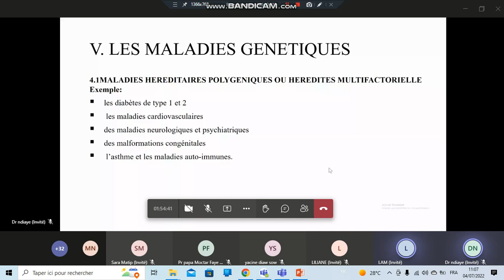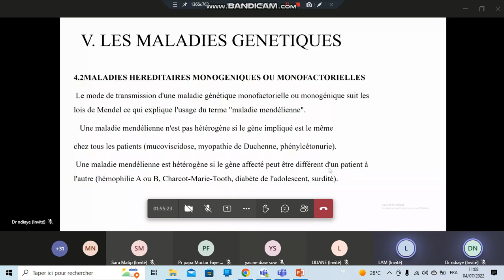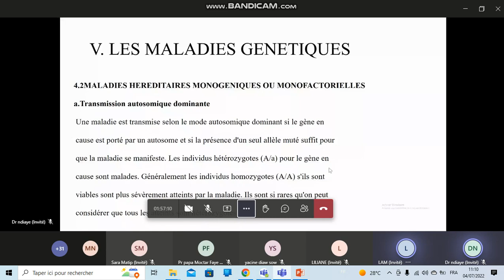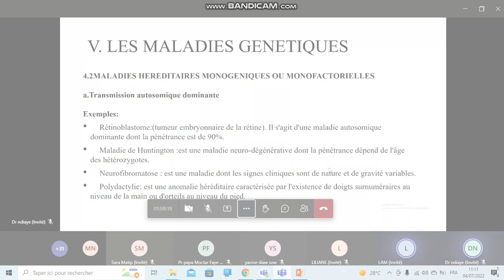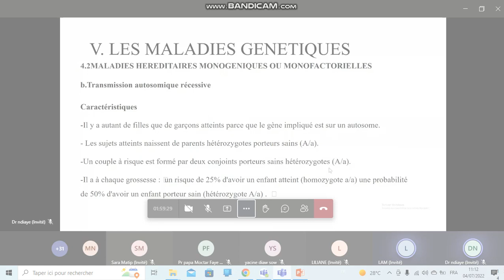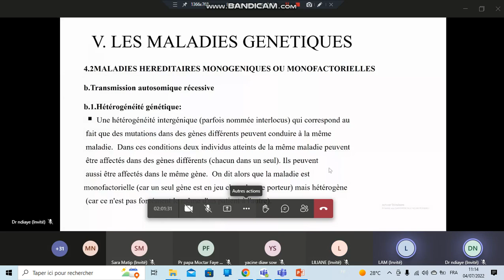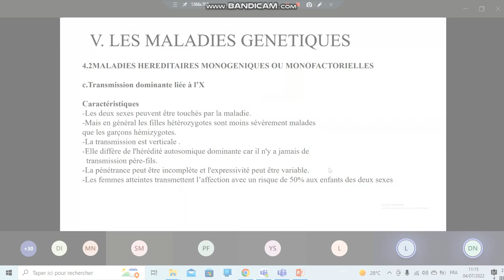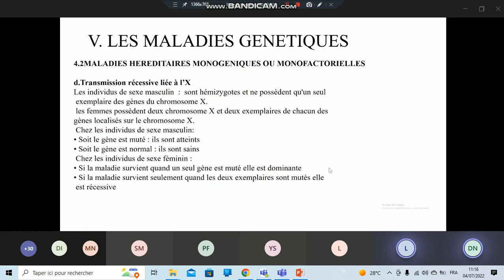Bases génétique de l’hérédité 5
UE GENETIQUE